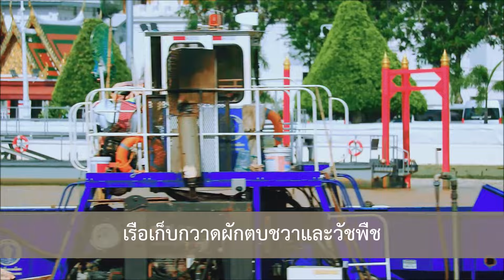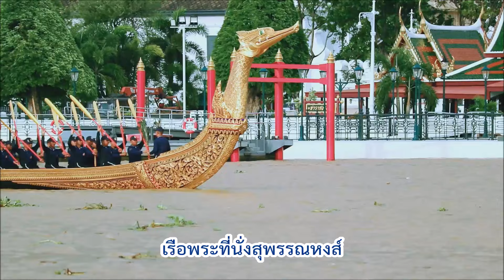ซ้อมย่อยครั้งที่ 9 ขบวนเรือพระราชพิธี ถ่ายที่วัดอรุณฯ+ราชนาวิกสภา 3 ต.ค. 2567 Royal Barge Procession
ครั้งนี้ถ่ายที่วัดอรุณราชวรารามด้วย เป็นช่วงซ้อมจัดขบวนเรือเพื่อส่งเสด็จในหลวงและพระราชินี เสด็จกลับโดยรถยนต์พระที่นั่ง

ส่วนขบวนพยุหยาตราทางชลมารคในช่วงเวลา 15.00 น. ทางเราไปถ่ายที่บริเวณราชนาวิกสภา ขอขอบคุณกองทัพเรือมา ณ โอกาสนี้ครับ

ในวีดิโอจะเห็นว่ามีการพายถอยหลัง เพื่อชะลอความเร็วของเรือในบางช่วงด้วย